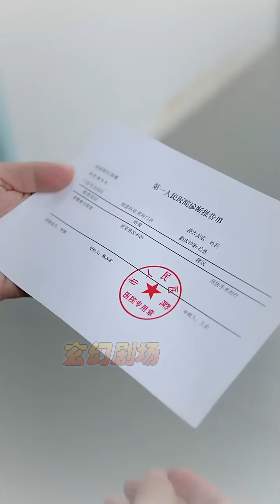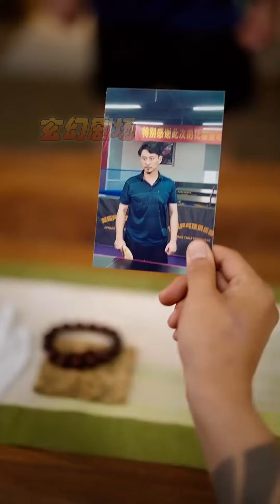【大結局完整版】《奧運之一代球神》第1~57集#热血#都市#玄幻#爽剧#逆袭#玄幻剧场 drama#chinesedramaengsub